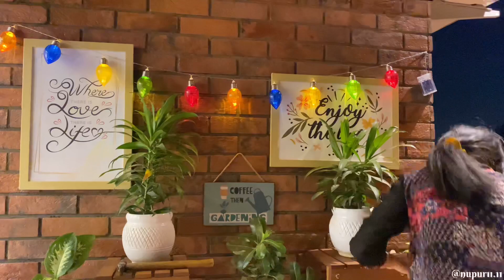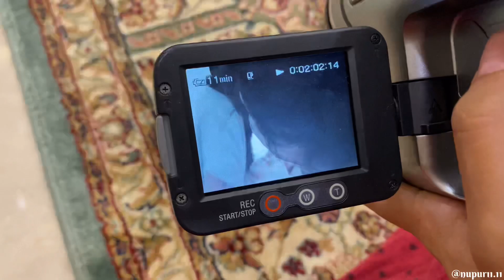Already Decorating our house for DIWALI? 🤔 vlog:22